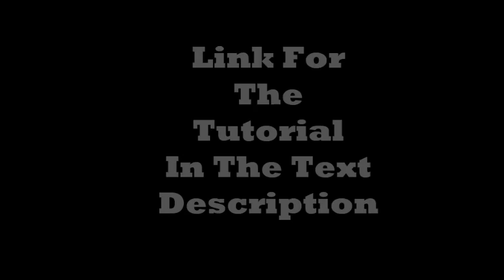Homemade Full Auto Airsoft Mini Gun 3000 RPM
Add my INSTAGRAM! DM me with any questions

@MarketingJohnson   On YOUTUBE, INSTAGRAM, TIKTOK